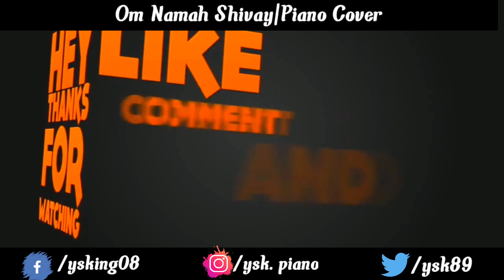Om Namah Shivay🙏| Piano Cover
I acknowledge the composer and present a piano cover of the song..